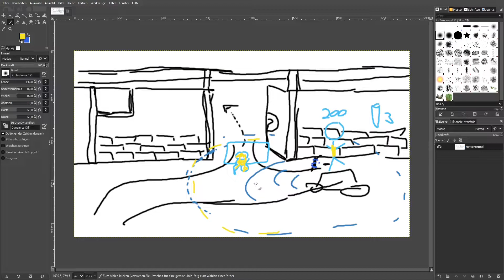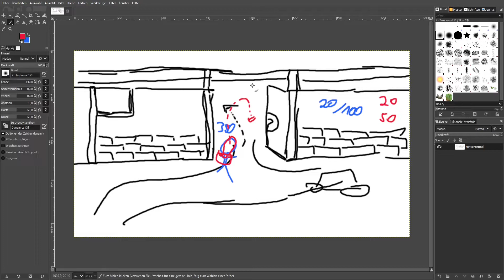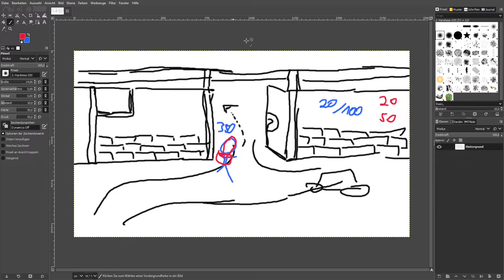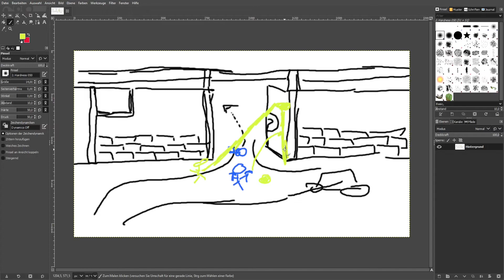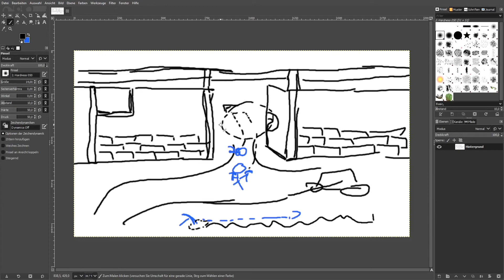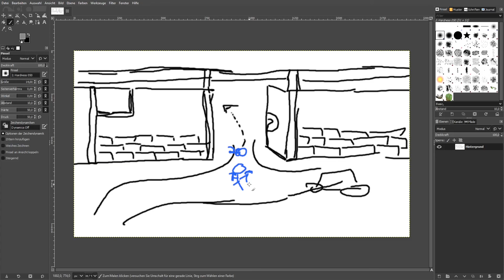Overwatch 2 Helden Konzepte // Ideen für neue Helden für Overwatch 2 (deutsch 2022)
Inhalt
In diesem Video stelle ich euch selbst-erstellte Helden mit all ihren Fähigkeiten vor. Mit meiner Overwatch Erfahrung hab ich realistische Ideen erstellt, die ich mir so im Spiel auch vorstellen könnte. Hoffentlich wird das ein oder andere davon in Overwatch 2 übernommen. Viel Spaß mit dem Video :).

Wenn ihr die Beschreibung bis hierhin gelesen habt, schreibt doch mal "Inshalla du hattest eine 1+ in Kunst" oder so in die Kommentare.

Wenn ihr mich unterstützen wollt, schaut doch das Video gerne bis zum Ende. Ihr werdet es auch nicht bereuen;).